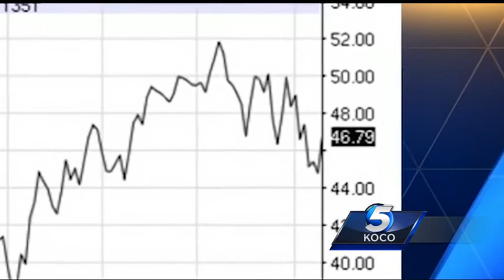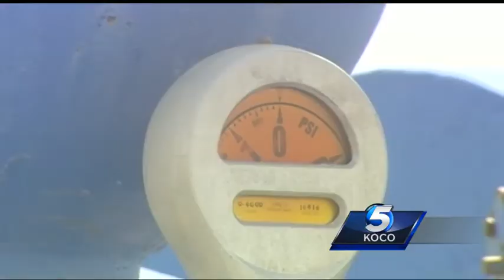Experts say Oklahoma could be in for oil recovery as prices rebound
Most drivers around Oklahoma City are paying around $2 for a gallon of gas. That price is still low as oil prices finally rebound. Some oil companies are starting to drill again. And experts say Oklahoma could be in for oil recovery.